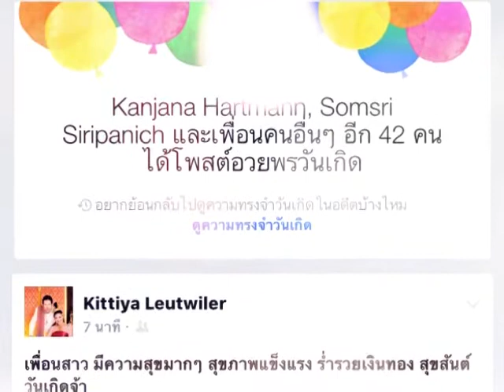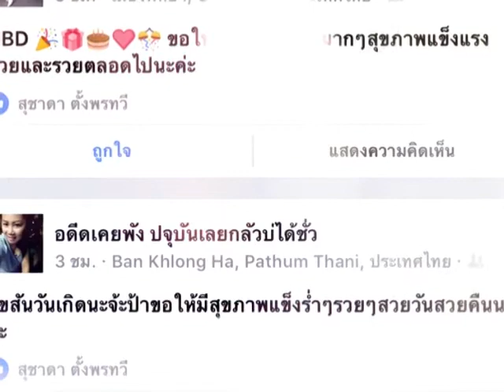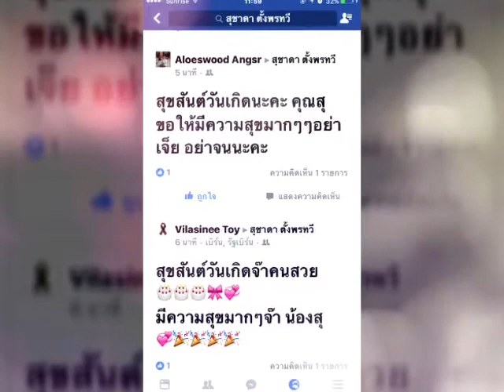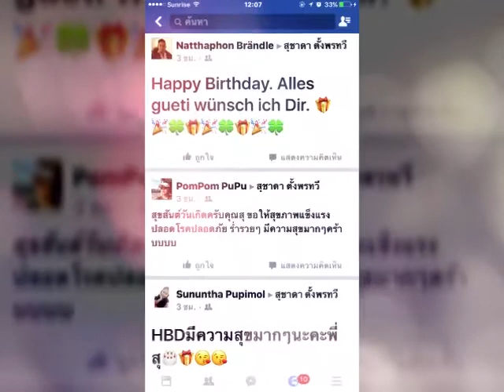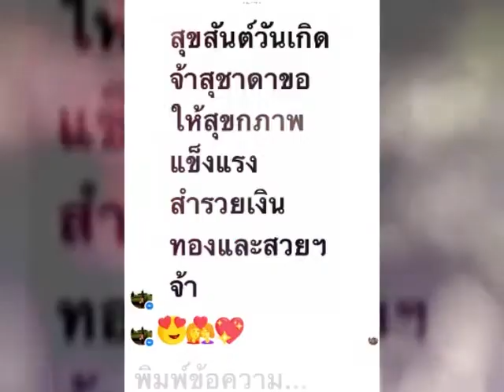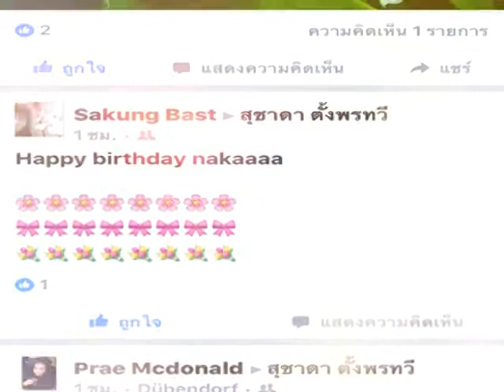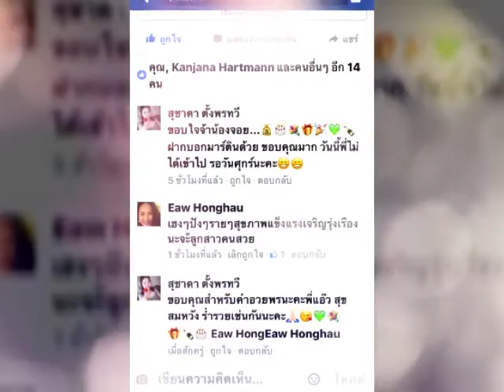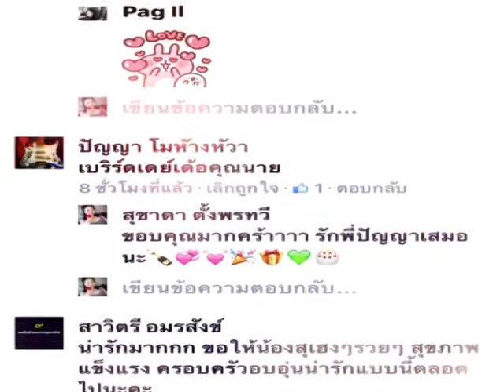My birthday 2016..susi